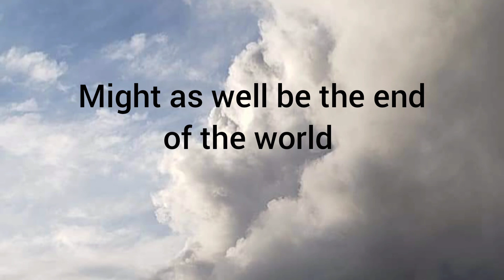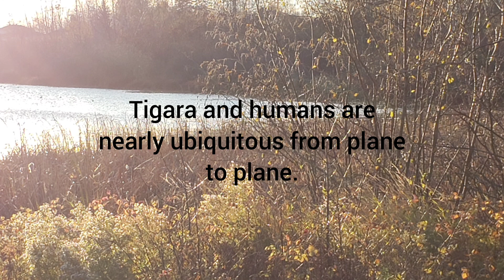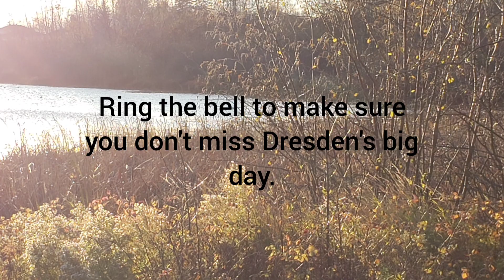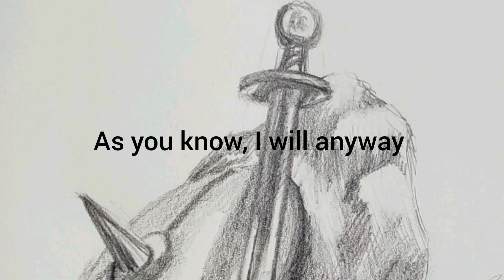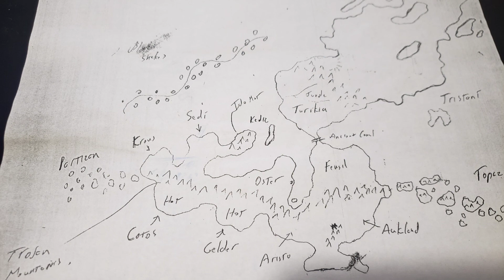Dresden's Tale -- Episode XIX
Dresden is back in the city with time on his hands. He's not looking for new adventure, but maybe it's looking for him.